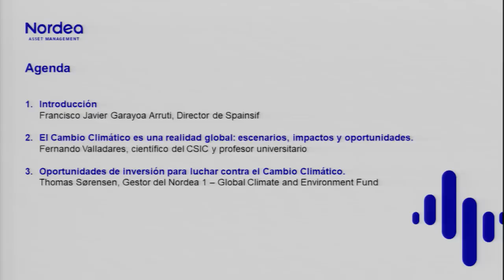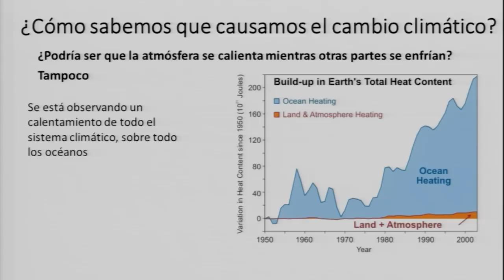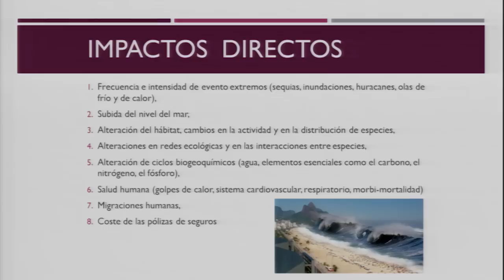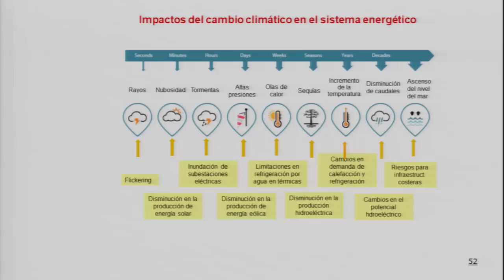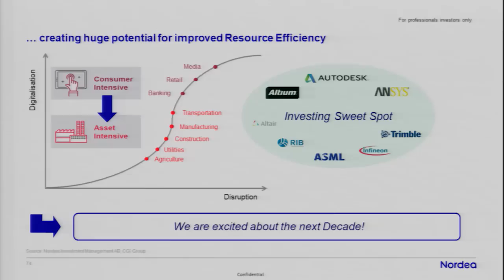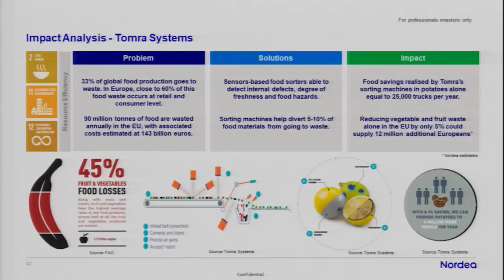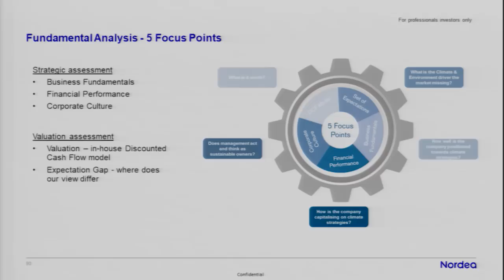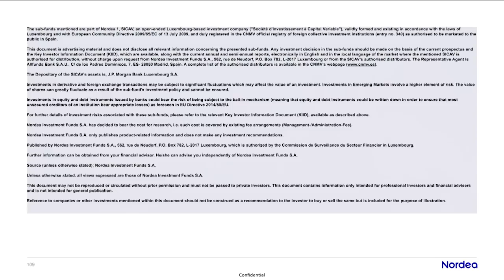El cambio climático MATA: "A partir de 39º🌡️ la mortalidad se dispara" | Nordea MidSummer 2019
¿Sabías que invertir en fondos sostenibles es 27 VECES MÁS EFECTIVO para luchar contra el cambio climático que cualquier otra cosa que puedas hacer?

En el Evento de Nordea: "Midsummer: luchando contra el cambio climático", se habló de la urgencia de tomar cuanto antes medidas para combatir el cambio climático y cómo la inversión es el instrumento más efectivo para luchar contra el calentamiento global.

Ponentes:
- Fernando Valladares, científico del CSIC y profesor de la URJC: "El cambio climático es una realidad global: escenarios, impactos y oportunidades".
- Thomas Sørensen, Gestor del fondo Nordea 1 – Global Climate and Environment Fund: "Soluciones para los inversores: oportunidades de inversión para luchar contra el cambio climático".

Más sobre cómo invertir para combatir el cambio climático en el grupo de Nordea en Finect